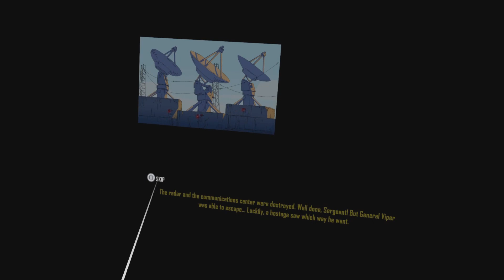OPERATION WOLF RETURNS: FIRST MISSION - PSVR2 GAMEPLAY - PART 1 - MISSION 1 & 2 CLEARED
I’m playing Operation Wolf Returns VR on PSVR2 with Sense controllers.
In this video I start the game, play the tutorial and clear the first and second missions
I was a big fan of the arcade game from my childhood and i am pleased this new game has the same feel as the original game, with things like shooting animals for bonuses and grenading vehicles and buildings being there.
It looks nice, i enjoy these cell shaded VR games much more on the PSVR2, with the Oled screen and high res, the cartoon looking assets are nice and OWRFM continues that.
So far my only big meh is the price, for an onrails shooter like this it should of been cheaper.
But hopefully my opinions will change the more i play through the game.

I hope you’re enjoying The Gaming Noisemakers and are being entertained by my gameplay videos.

Or join my Facebook groups.